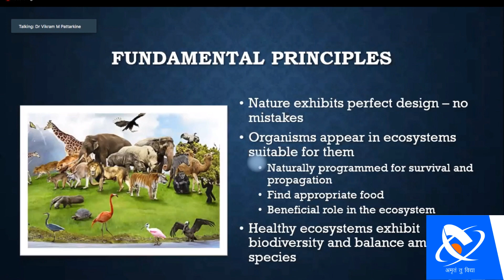Corona Viruse Pendemic and Global Environment - What can we learn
Glimpse of webinar by Dr. Vikram Pattaerkine, CEO, PEACE USA.
Organised by Charotar University of Science and Technology